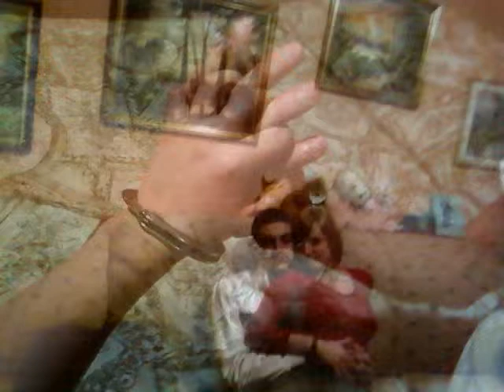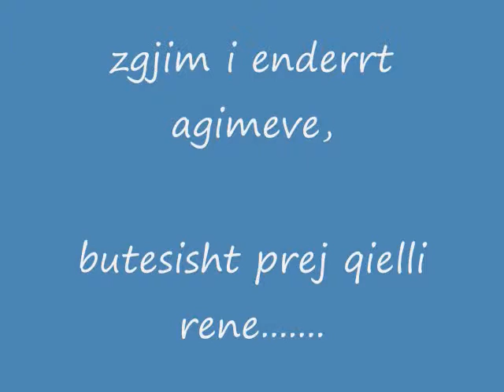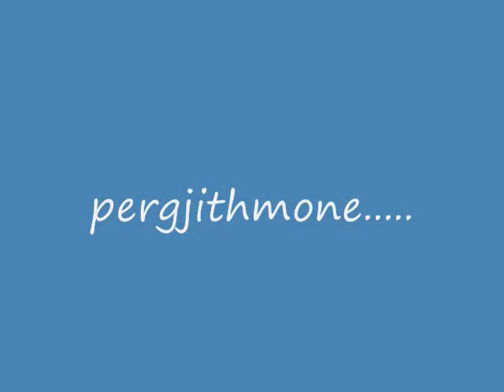the art of loving